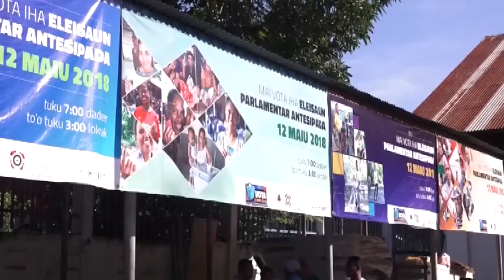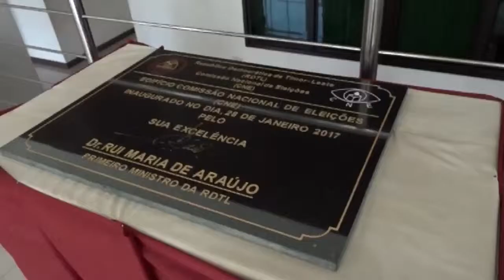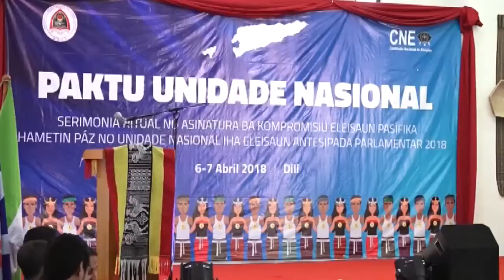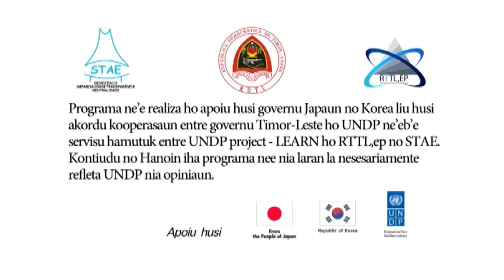VOTA BA FUTURU Ep.24 "Formasaun Governu" (Eleisaun Parlamentar 2018)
TV program "VOTA BA FUTURU(Vote for Future)" is broadcasted in RTTL.ep , the Timorese national TV/Radio station.